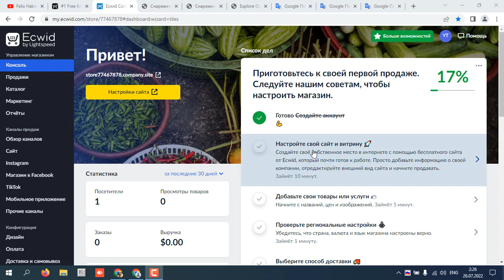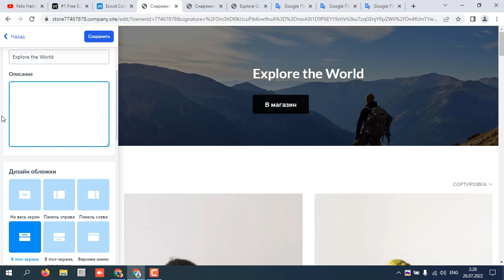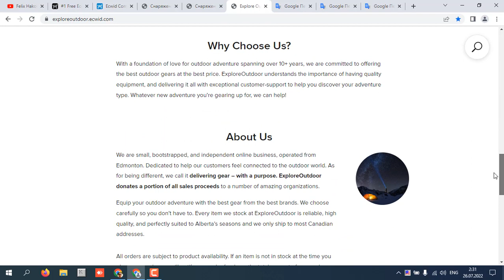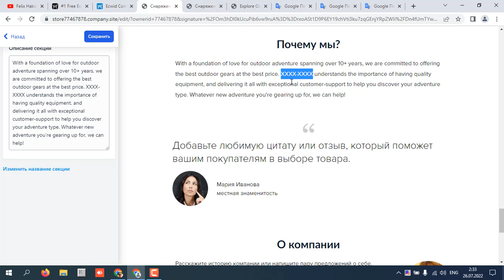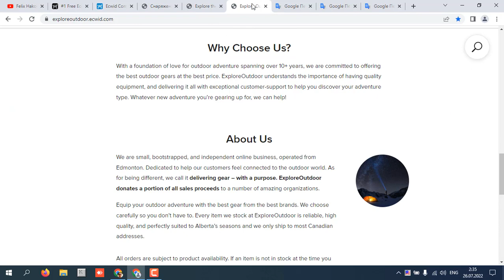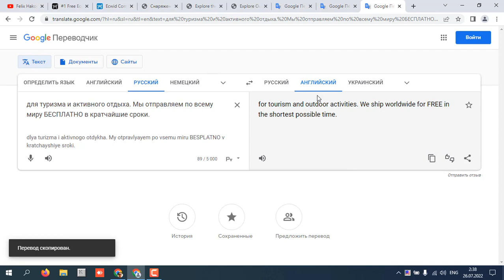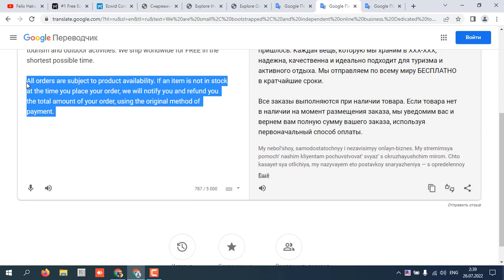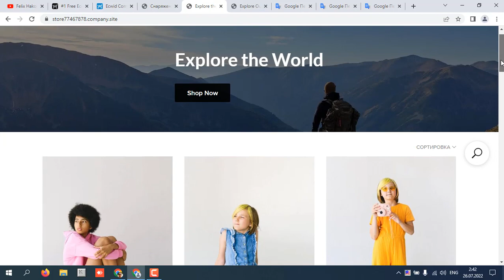Бесплатно Интернет Магазин на 10 Товаров. Эквид | ECWID. Часть 2.